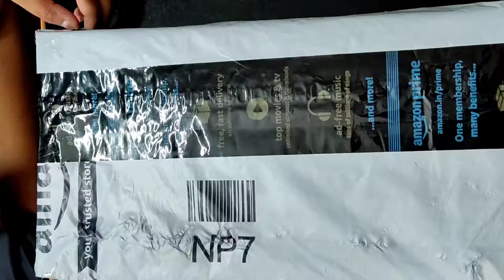Unboxing of Bharathanatyam Jewellery 😍😍😍